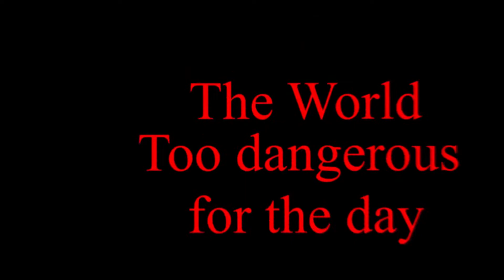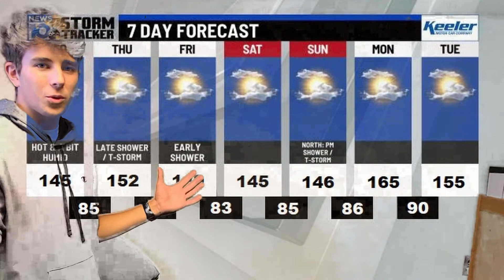Dystopia Trailer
Song: Catastrophe and the Catalyst by Kings & Creatures, William Morris